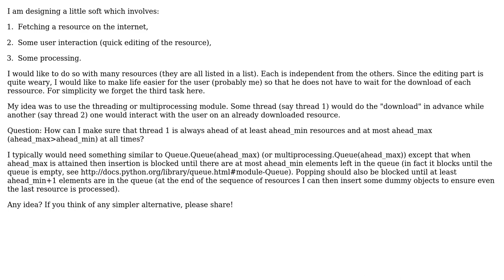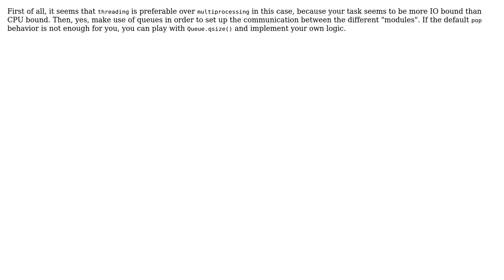Heavy I/O and python multiprocessing/multithreading (2 Solutions!!)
Heavy I/O and python multiprocessing/multithreading

With thanks & praise to God, and with thanks to the many people who have made this project possible! | Content (except music & images) licensed under CC BY-SA | Music | Images & others | With thanks to user schlamar user Dr. Jan-Philip Gehrcke user brained and the Stack Exchange Network Trademarks are property of their respective owners. You are responsible for your own actions.